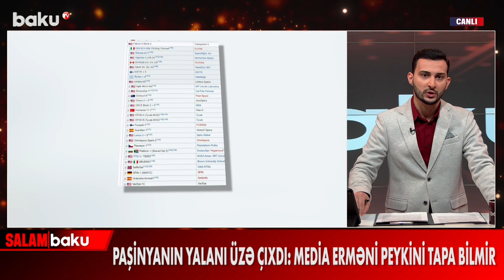Paşinyanın peyk yalanı üzə çıxdı - BAKU TV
Paşinyanın peyk yalanı üzə çıxdı